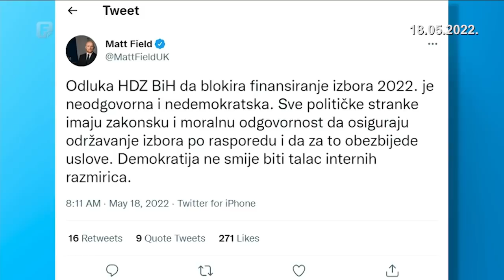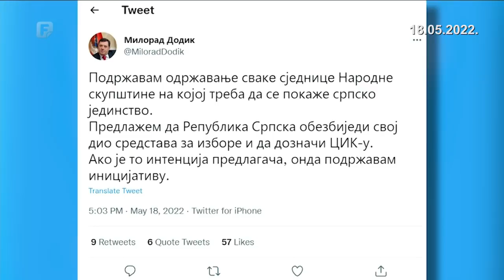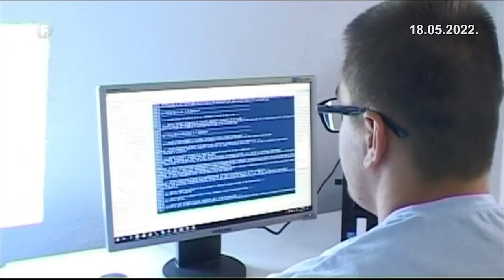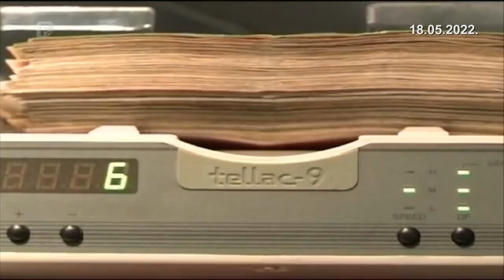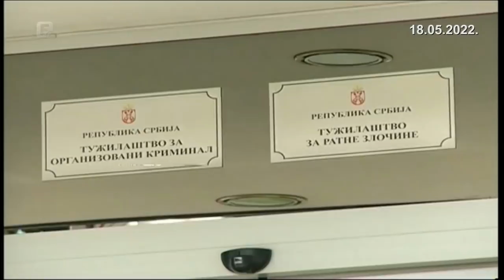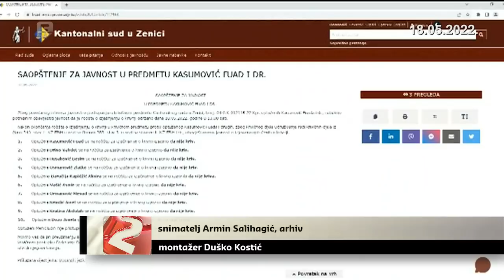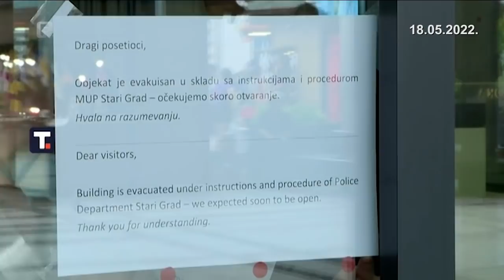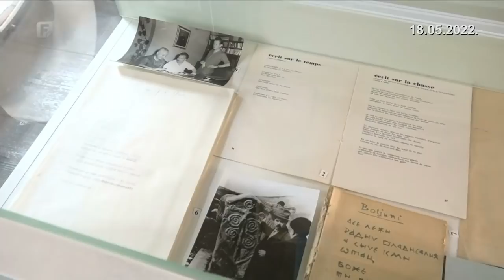Dnevnik 2 18.05.2022.